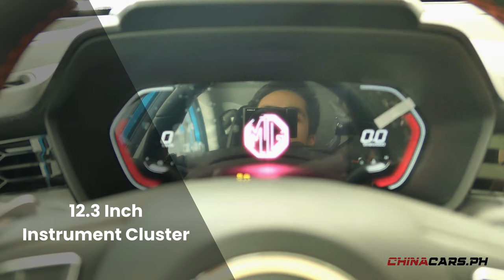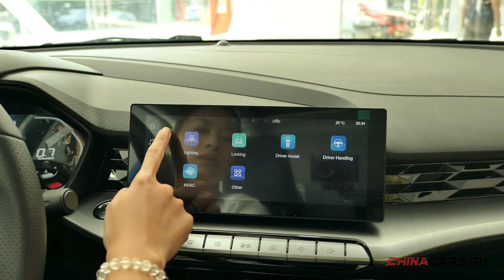2024 MG GT Sport TST - Quick Look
Live to Defy and experience a drive unlike the rest behind the wheel of the exciting MG GT Sport Sedan. Engage the rich sporting heritage of MG and exhilarate your senses with the MG GT.

This unit is the 2024 MG GT Sport TST - Top of the line variant that is priced at PHP 1,193,888.00.

Special thanks to:
MG San Pablo
Mr. Mark Anthony Eslita